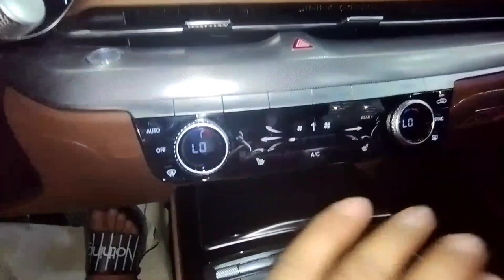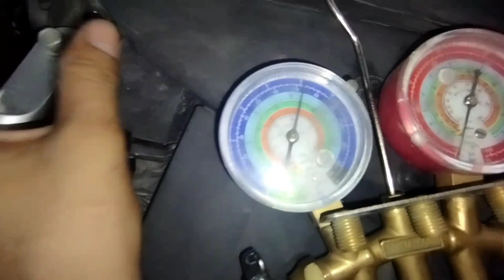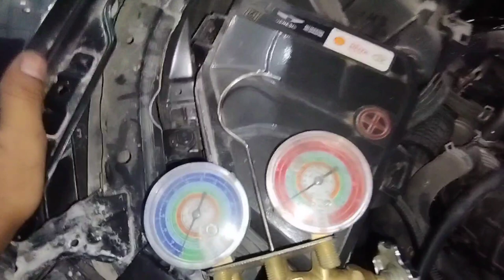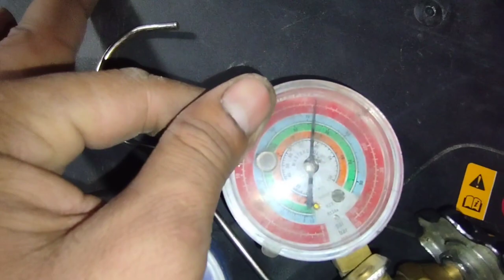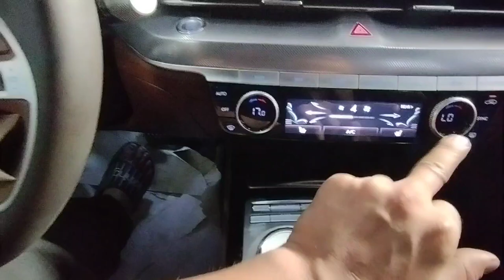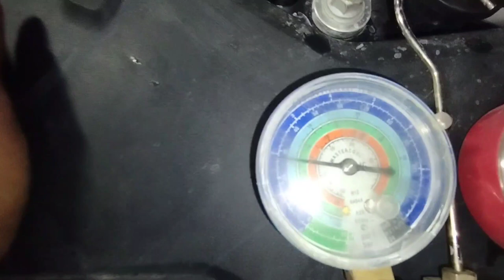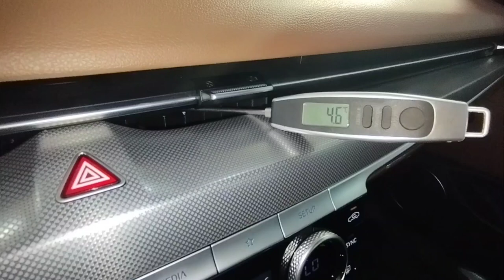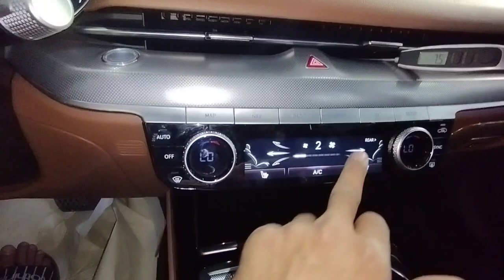2023 genesis g80 ac compressor replacement? genesis ac not working?genesis g80 ac not cooling?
work

audi cars
mercedes-Benz cars
BMW cars
jaguar car
mitsubishi car
Aston Martin cars
Haval cars
Fisker cars
BYD cars
Datsun cars
Isuzu cars
OLA cars
McLaren cars
Bentley cars
Ferrari cars
Maserati cars
Bugatti cars
Tesla cars
MINI cars
Lamborghini cars
Lexus cars
Porsche cars
Rolls-Royce cars
Nissan cars
Volvo car
Citroen cars
Jeep cars
Renault cars
Land Rover cars
MG cars
Skoda cars
Volkswagen cars
Honda cars
Kia cars
Toyota cars
Mahindra cars
Tata cars
Hyundai cars

car detail
company name =GENESIS
car name =G80
model=2023
fuels type=PETROL